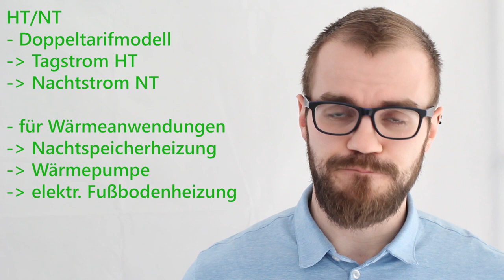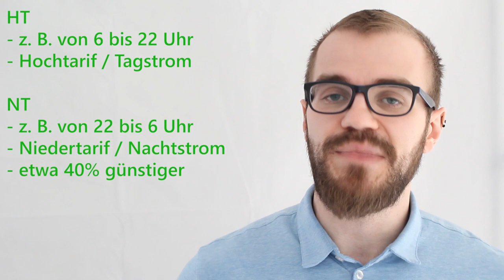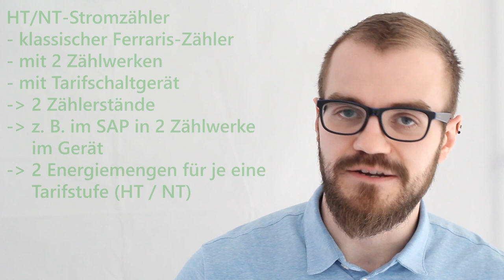HT / NT Stromtarif (Heizstrom)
Wer eine Nachtspeicherheizung oder Wärmepumpe betreibt, hat schon mal von HT/NT gehört. Was steckt hinter dem Hochtarif und Niedertarif?

00:00 Willkommen
00:25 Was ist HT/NT?
01:32 Heizstrom
03:29 HT/NT Stromzähler
05:41 Verabschiedung